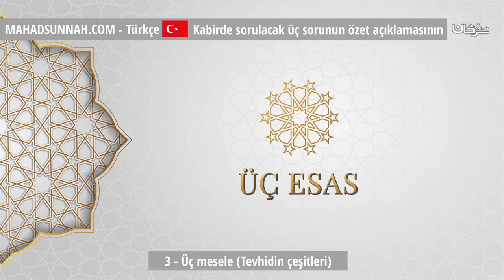3 Üç mesele Tevhidin çeşitleri المسائل الثلاثة أنواع التوحيد